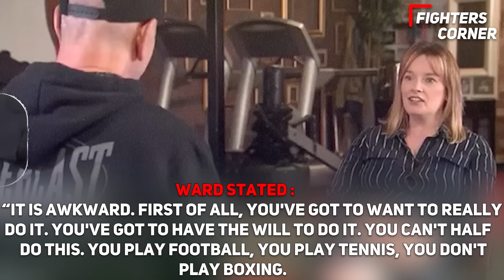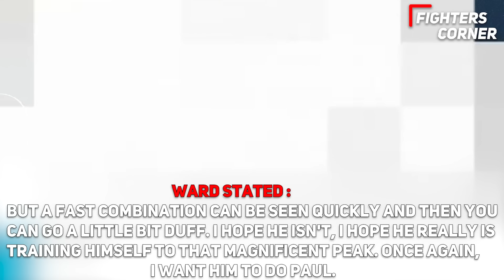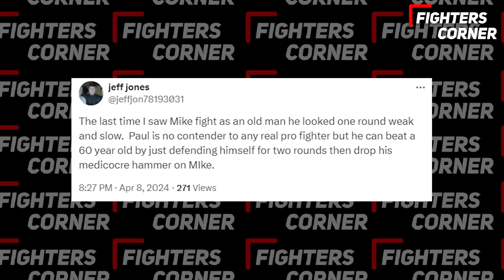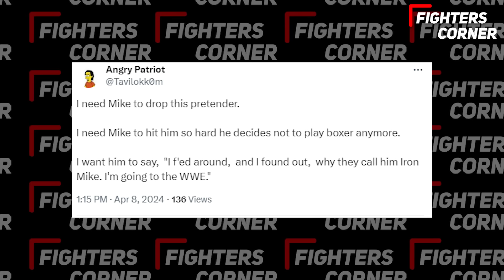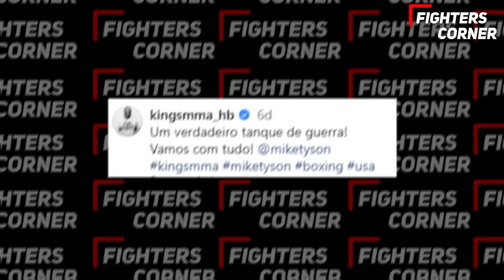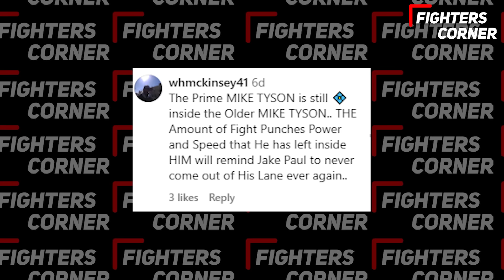Jake Paul REACTS To Mike Tyson RIPPED Physique At 57 Years Old..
Get ready for some epic reactions! In this viral video, we have Jake Paul's priceless response to none other than the legendary Mike Tyson flaunting his shredded physique at 57 years old. The internet is buzzing with excitement as Jake Paul shares his thoughts on Tyson's unbelievable fit appearance ahead of the Paul VS Tyson fight on Netflix this summer. Watch as Jake Paul provides his authentic, unfiltered commentary on Tyson's jaw-dropping transformation. Prepare to be entertained, amazed, and motivated by this intriguing exchange between two prominent figures. Don't miss a second of this must-watch video that's breaking the internet! Hit play now and discover what has everyone talking!